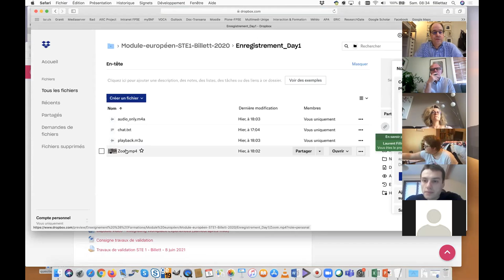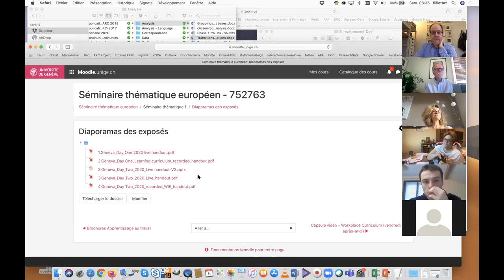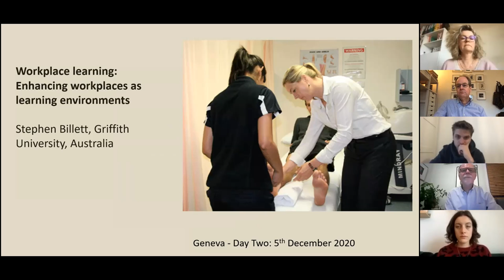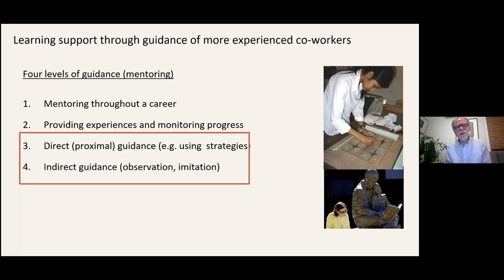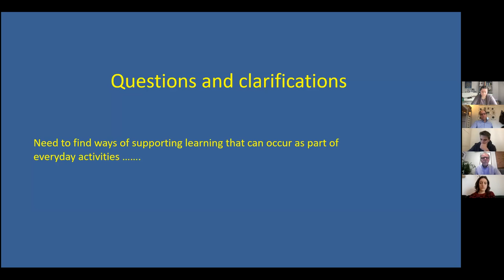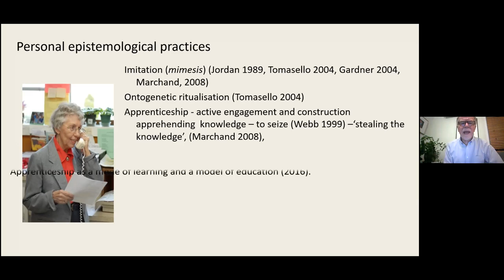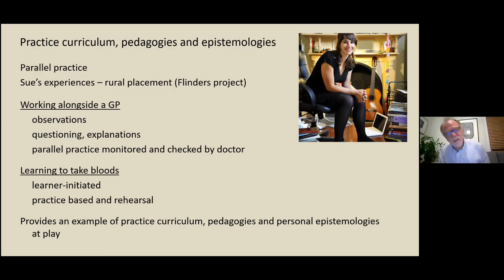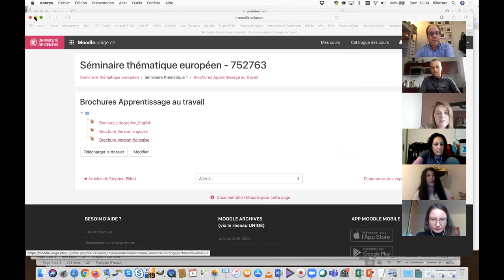Geneva Workplace Learning: Day Two intro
Introduction, recap and question and answer session and  presentation on practice pedagogies and personal epistemologies on the 5th December  2020 for University of Geneva students.